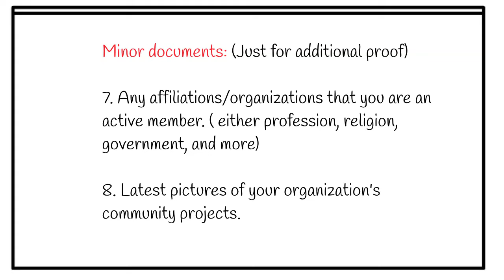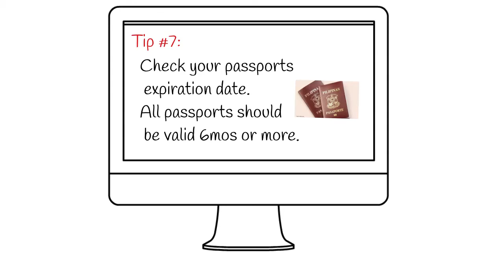Documents to Prepare for the US Tourist Visa Interview copy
Suggestions base from real experience on what documents to prepare for your US Visa Interview.